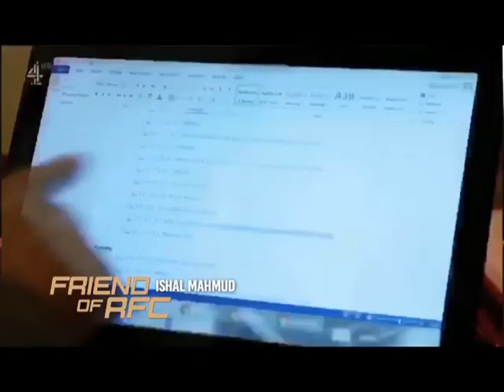PROMO FRIENDS OF RFC 2019 ISHAL MAHMUD